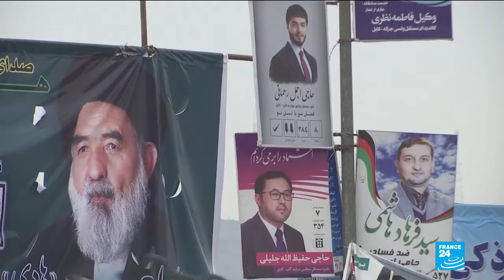Afghanistan Delays Vote In Kandahar Province After Deadly Attack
October 19, 2018 - Afghanistan is gearing up to vote for parliamentary elections, but the election commission has postponed Saturday's elections in Kandahar province for a week, following a deadly attack there that killed at least two senior provincial officials, including its powerful police chief.